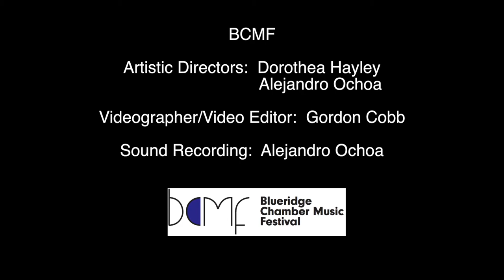Dvorak: Piano Quintet No.2 in A Major, Op.81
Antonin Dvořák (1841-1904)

Piano Quintet No.2 in A Major, Op.81

Dumka: Andante con moto
Scherzo (Furiant): Molto vivace
Finale: Allegro

Rebecca Whitling, violin
Cassandra Bequary, violin
Isabelle Roland, viola
Rebecca Wenham, cello
Alejandro Ochoa, piano

Hailed by the Georgia Straight as "ambitious in its scope" and an event where "musical
excellence is
assured," the Blueridge Festival offers innovative programming, dazzling artists,
thought-provoking free
public masterclasses and lectures, and unforgettable performances in an idyllic summer
setting.